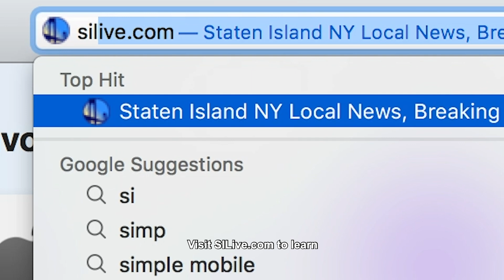A.M. with Alex: Funeral assistance program, beach re-openings and more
Multimedia journalist, Alex Salmieri talks about a funeral assistance program that can give relief to families burring loved ones, New Jerseys plan to reopen beaches, a horrific home invasion, and more. Watch A.M. with Alex to learn more about today’s top headlines. (Video: Alex Salmieri)